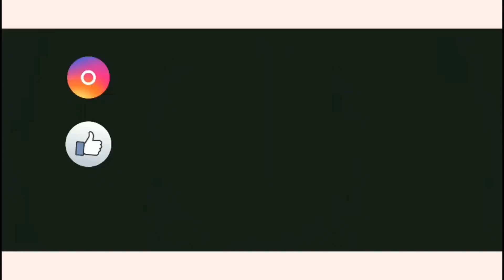UncleJi's Cricket Tips! Dont Miss 'Googly bowling tips' at the end!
Such an all rounder UncleJi is! After yoga, this time he is going to train you in Cricket! See you on ground guys!;)

You can send me letters or lipsticks,chakali etc here-😉
Nidhi Deshpande
Kandivali east
Mumbai